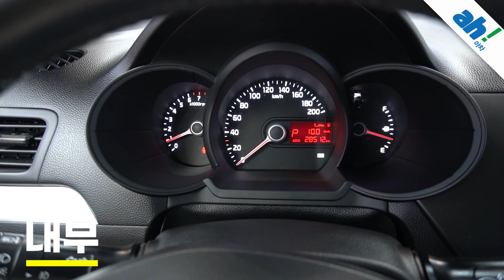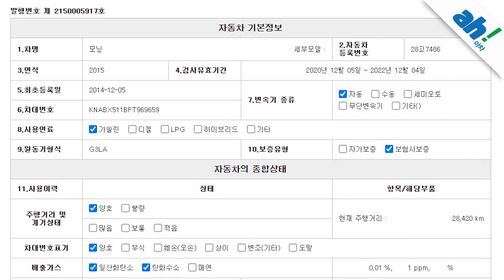[아차] 연식대비 짧은주행거리😀 기아 올 뉴 모닝 디럭스 feat. (28고7486)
1. 차량대금의 10% 결제 및 계약서 작성(차량 체크리스트)
2. 종합보험 가입(최소 3개월, 자차 포함)
3.5일간 타보고 구매확정 시 차량대금 잔액 및 부대비용(이전비 등) 입금 후 이전 등록
4. 타보고 차량 반납 시 이유 불문 환불 처리(제반 비용 공제)

5일간 타보고 구매 결정하실 수 있는 서비스입니다.